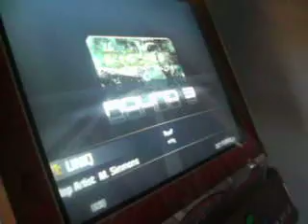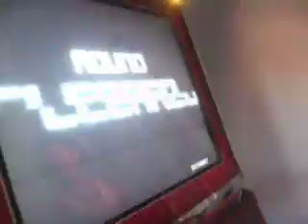Reaf Doubles Hard 94% - Uniq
Drop A Few Nuts playing this chart